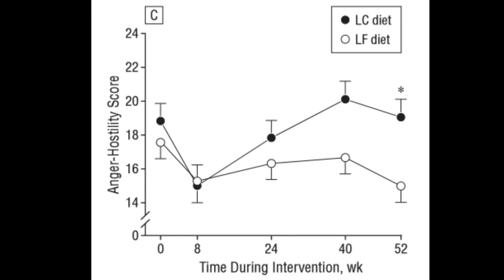Joe Rogan Carnivore Diet Update vs. Vegan Rashad Evans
Joe Rogan Carnivore Diet Update vs. Rashad Evans Vegan

Joe Rogan Carnivore Diet vs Vegan

Joe Rogan Rashad Evans Vegan

Joe Rogan carnivore diet aggression